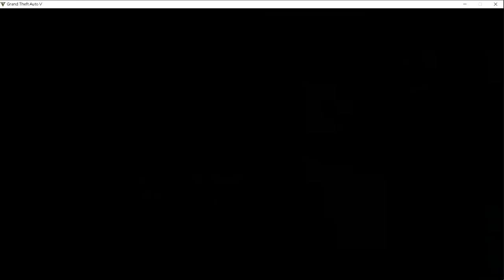你看過斜板車嗎? 斜板車大進擊 斜板車開起來怎麼樣 有什麼功能 有什麼作用 斜板是耗材 會磨損嗎?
你看過斜板車嗎?
斜板車開起來怎麼樣    有什麼功能   有什麼作用
請小G先生開給你看看   看起來破破的價格接近超跑價格      好貴歐      斜板是耗材    會磨損嗎?